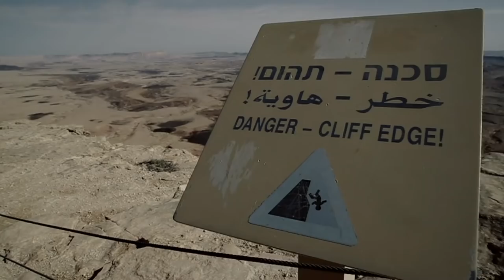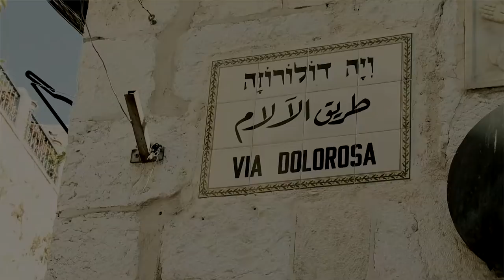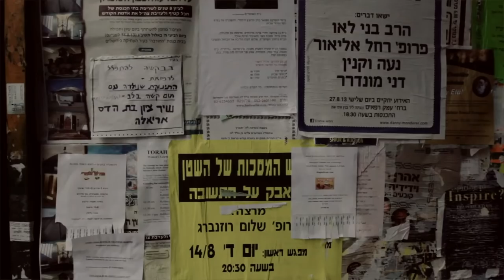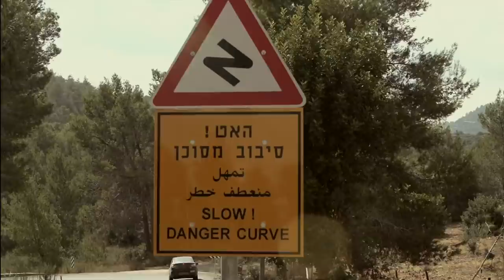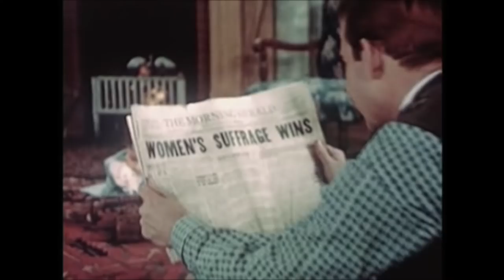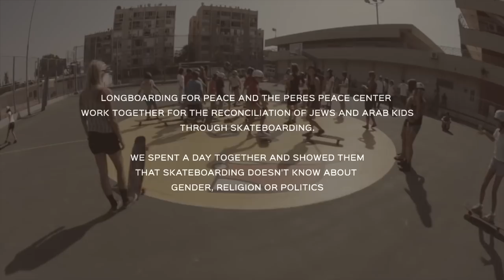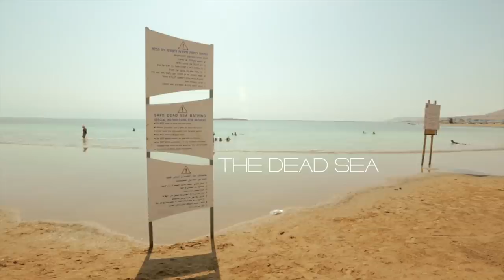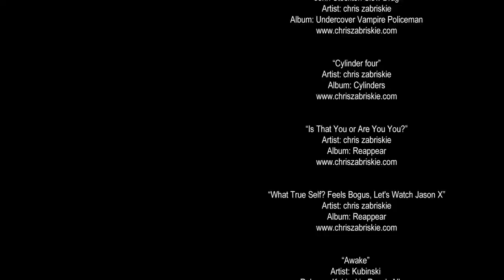OPEN - LGC skates Israel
OPEN is our last movie shot in Israel in 2013 by Spanish director Daniel Etura.
It portrays 14 riders from 11 countries skating one of the most conflicted places on Earth and having a lifetime experience.

This skate journey was an eye-opener experience through which we challenge our skills, explore new cultures, meet its people and bring some joy to a place living in conflict.

We worked together with the Association ‘Longboarding For Peace’ who gathers Muslim, Jew, Arab & Catholic kids to teach them a valuable lesson: skateboarding doesn’t know about gender, religion or politics.

The original soundtrack of the movie features artists such as Devendra Banhart, Frank Turner, CSS, Jay Malinowski, Fuel Fandango, Kubinski, Smile, RF Extreme, Chris Zabriskie and Kelle Maize who’s support and commitment to the project have been amazing.

Longboard Girls Crew has been working relentlessly since 2010 supporting, promoting and empowering girls, women and non-binary humans through action sports, changing stereotypes and creating communities worldwide.

Credits

Director: DANIEL ETURA

Riders: ISHTAR BÄCKLUND, CAMI BEST, VALERIA KECHICHIAN, JACKY MADENFROST, GINA MENDEZ, KATIE NEILSON, MARISA NUÑEZ,
EIDER PAREDERS, AMANDA POWELL, JENNA RUSSO, GADOR SALIS, CRISTINA SANCHEZ, MICAELA WILSON & CINDY ZHOU.

Produced by LONGBOARD GIRLS CREW: MONICA MADENFROST VALERIA KECHICHIAN CHUS ASENSIO JACKY MADENFROST

Local production & spiritual guidance: DASILVA BOARDS (ALON MEIRI, BEN KAUFMAN, TOM GOLDWASSER, TY CHARAP & IDO CARMI.

Production LONGBOARD GIRLS CREW - Monica Madenfrost
Script DANIEL ETURA
Sound postproduction PLAYGROUND STUDIO
Sound JACKY MADENFROST
Marketing & communication VALERIA KECHICHIAN
Art director CHUS ASENSIO
B unit TOM GOLDWASSER
Follow camera MATTHEW KIENZLE